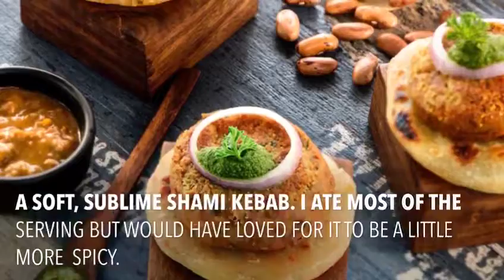Review: After Stories, Gurgaon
Asmita Singh is pretty much always eating, and when she isn't eating she's drinking, and sometimes she does both together. Therefore we had to get our seasoned connoisseur to check out After Stories, Gurgaon, and boy did she!